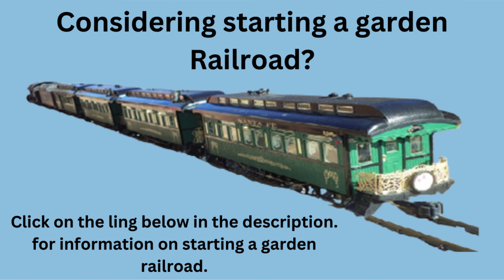Germany 2A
This video is all about LGB. LGB is not dead; it is just under different ownership. LGB was bought, moved, and continues to live, just not in Germany, where it was born. At the end of the video portion is some LGB history and photos from the publisher's visit to the factory in Nurnberg, Germany, in 2006. The exterior of the factory is from Google Street View.
     The train video is all LGB trains running on a layout in the UK.  This layout interacts with curved turnouts and switching. There are three levels of running trains, all LGB.
     This layout is a great example of minimum dioramas but with great use of plants, curves in the track, tunnels, and different elevations.
If you are thinking about building a railroad layout, good news. There is expert consulting available.